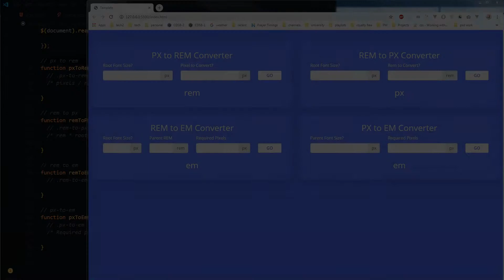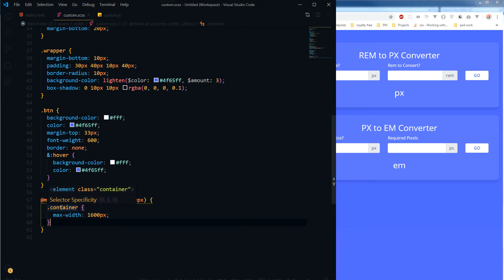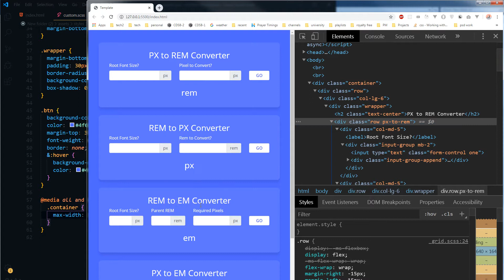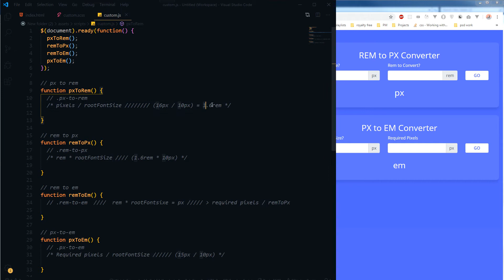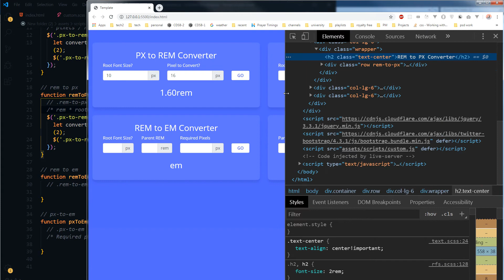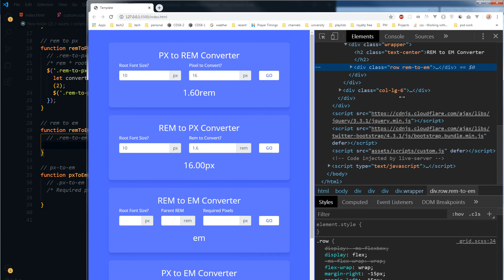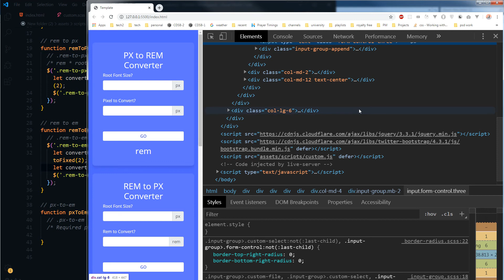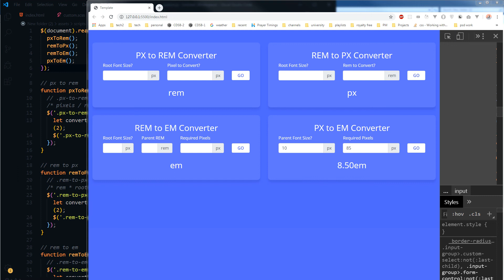Pixels, Rem, Em Converter Utility in JQuery | CSS Units Conversion Formulas | Learn CSS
In this tutorial, we are converting pixel, rem and em into pixel, rem and em. These are CSS units. Pixel is absolute CSS unit. REM and EM are relative CSS units and these can be changed based on another variable in the document. This is tool that helps us quickly calculate the rem for particular pixel value or vice versa. When you work with rem and em, you need such tool. This tutorial not just teaches you the difference between these CSS units but also provides you formulas that you can use in any other form. We will use JavaScript/jQuery to create functionality in this tool. I have also posted videos related to this topic where I show you how px, rem and em work. How should you define root font size? Should you prefer rem over px and should you use em or not. And I also have created helper functions to convert rem and px in one another, so do check them out as well. Check out those tutorials as well.

Hit BELL icon to receive updates
Share your thoughts in comments
Share our videos on social media platforms

Tell us what should we cover for you.
Ask programming, web development, software engineering, frameworks related questions.